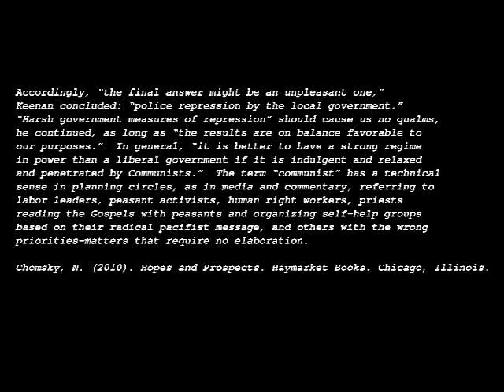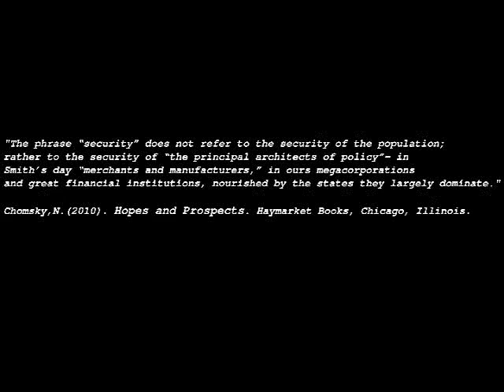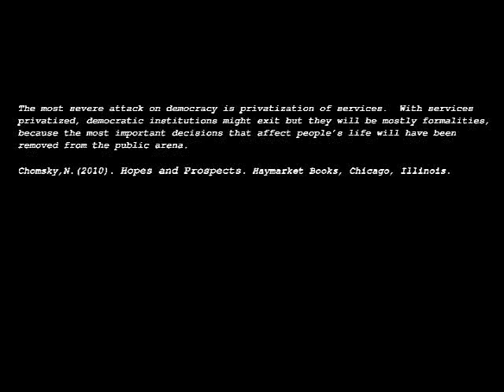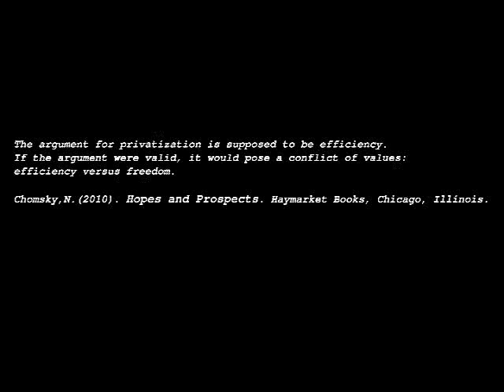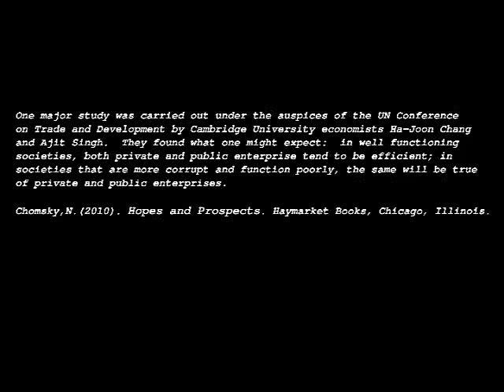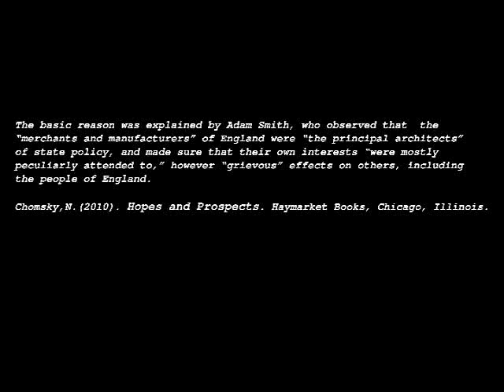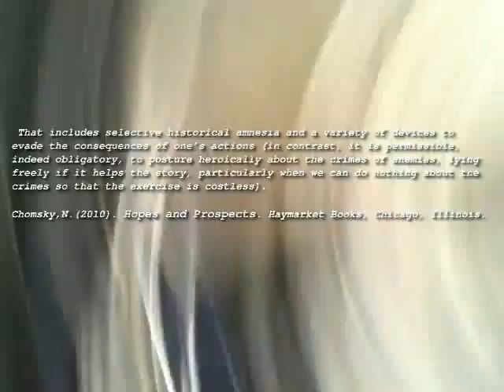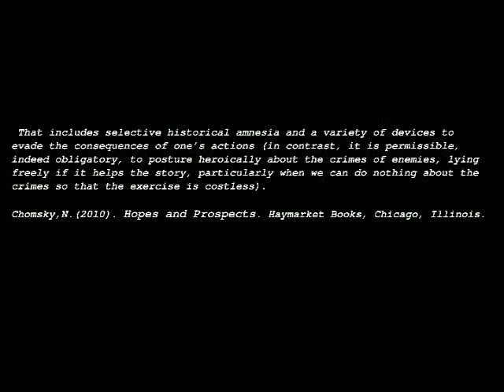A Short of Quotes